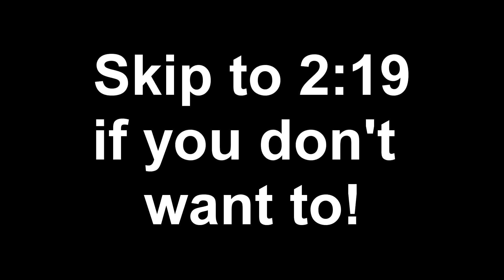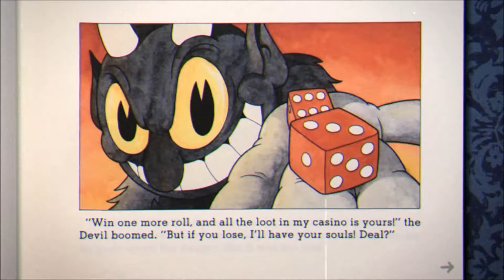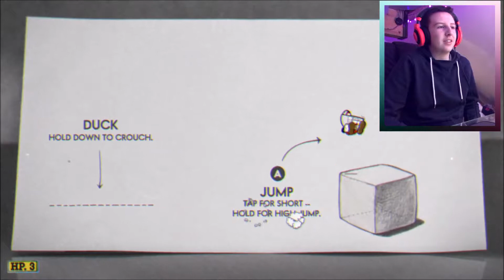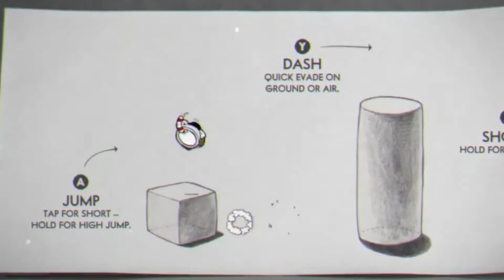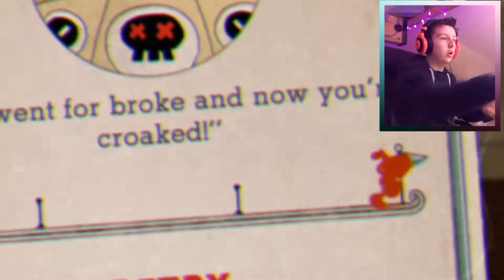Is CUPHEAD the HARDEST game ever made!??